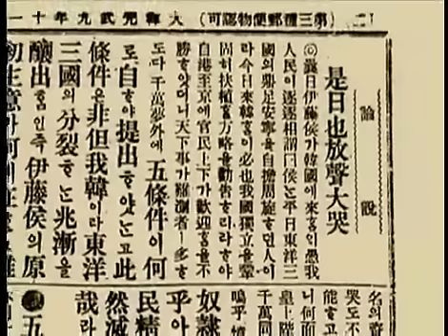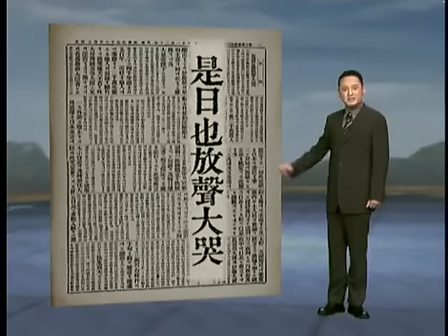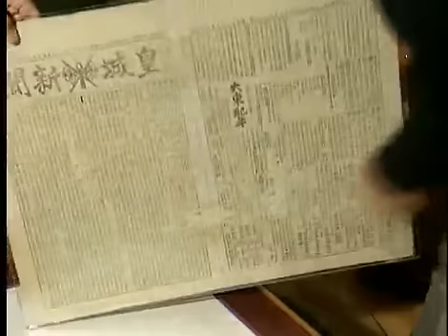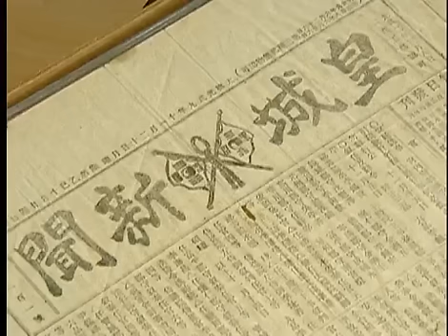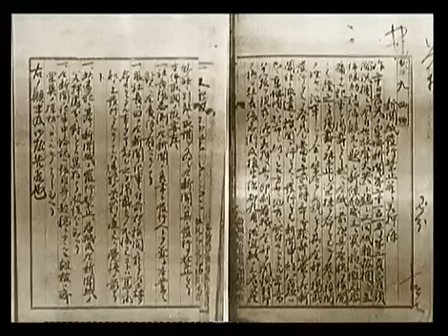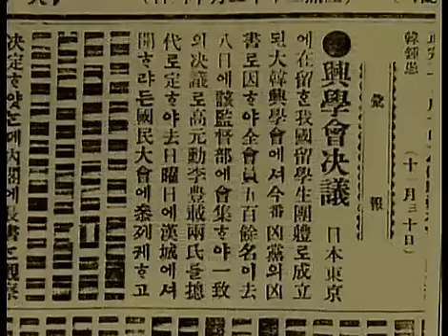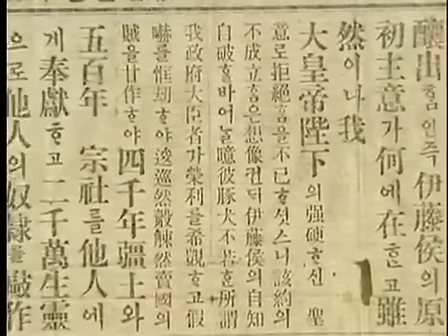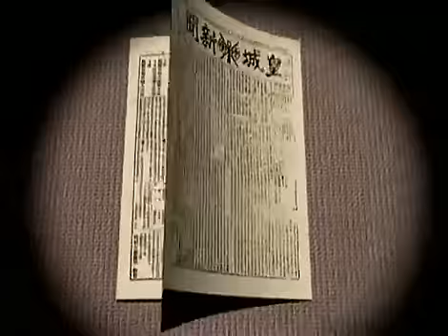역사스페셜 - Conversations with the Past 20011103 #001